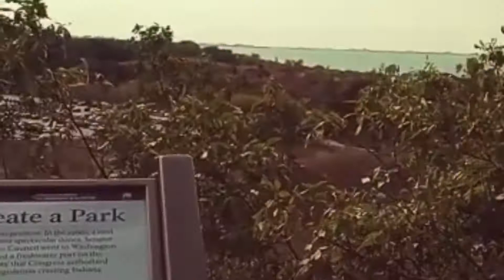INDIANA DUNES NATIONAL PARK TOUR 3. I DON'T LIKE CHALLENGE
walking challege  in the stairs